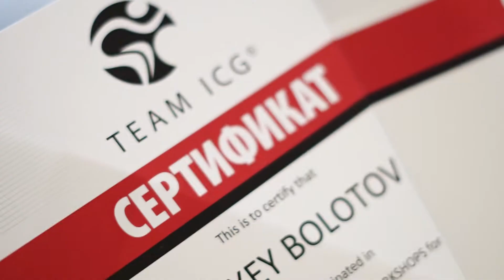Обучение ICG на выставке Russian Fitness Fair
Отзывы участников